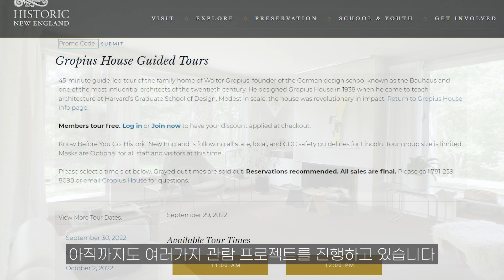이게 100년전 인테리어라고..? 요즘 유행하는 거 다있네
그 유명한 바우하우스 창립자 발터 그로피우스의 집을 분석해보았습니다.
정말 어제라고 해도 믿을 정도의 인테리어네요.
영상 속 제품 구매링크:
가구